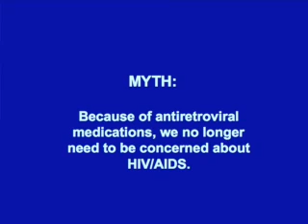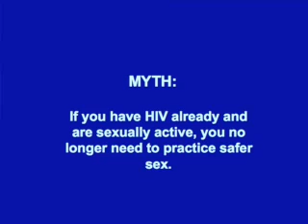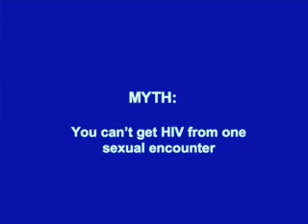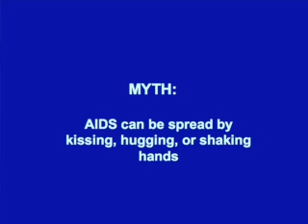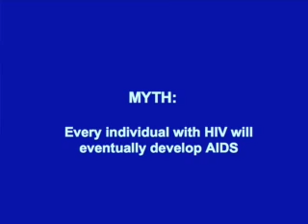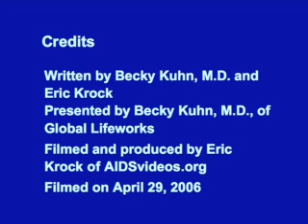The Top Ten Myths About HIV/AIDS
Becky Kuhn, M.D., co-founder of Global Lifeworks, debunks the following 10 myths about HIV: HIV doesn't cause AIDS; because of ARV medications, we no longer ned to be concerned about HIV/AIDS; if you have HIV and are sexually active, you no longer need to practice safer sex; you can't contract HIV through oral sex; you can't get HIV from one sexual encounter; a woman cannot spread HIV to another woman by having sex with her; if you are HIV positive but your viral load is undetectable, you cannot spread HIV; AIDS can be spread by kissing, hugging, or shaking hands; if you have HIV, you can cure it by having sex with a virgin; every individual with HIV will eventually develop AIDS.